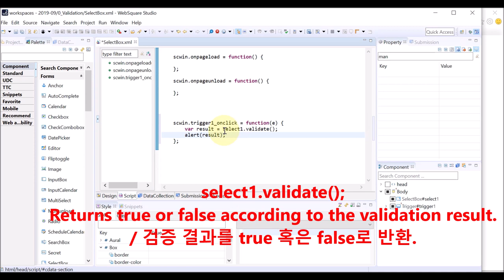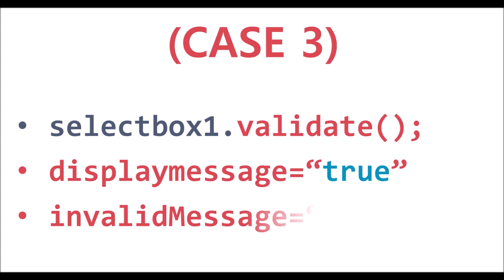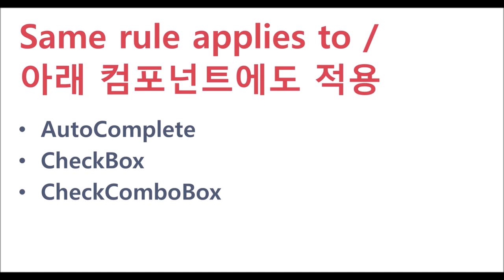SelectBox - validate() displaymessage invalidmessage & invalidMessageFunc | WebSquare5 - Quick Guide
00:00 Introduction
00:03 Goal
00:14 Related APIs
00:22 Case (1)
01:06 Case (2)
01:32 Case (3)
01:55 Case (4)
02:34 Related Components
02:51 End of DEMO

Validate user’s selection in the SelectBox.

Related APIs
   validate()
   displaymessage
   invalidMessage
   invalidMessageFunc